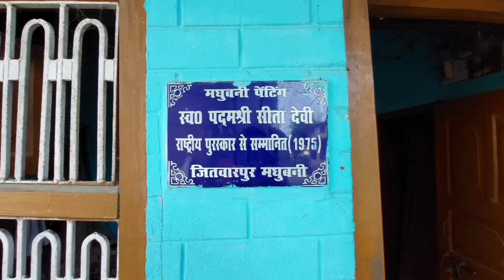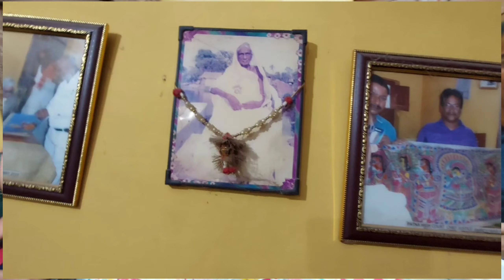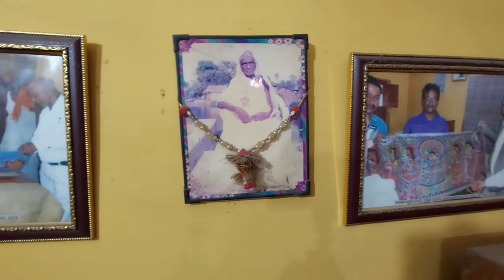How to make Mithila art|How to make Madhubani art |Madhubani art for beginners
Hi friends in this video I have demonstrated about Madhubani paintings.
You can contact Mithilesh Kumar Jha ji for any paintings